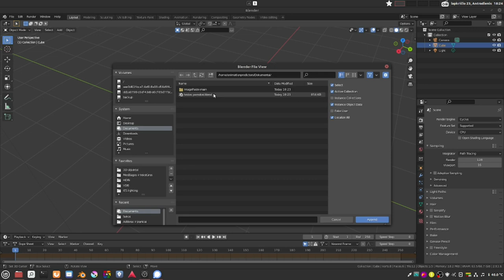(3 LYGIS) BLENDER VSE negimtos 3D scenos importavimas į video redaktorių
Pamoką parengė Aivaras Požaitis